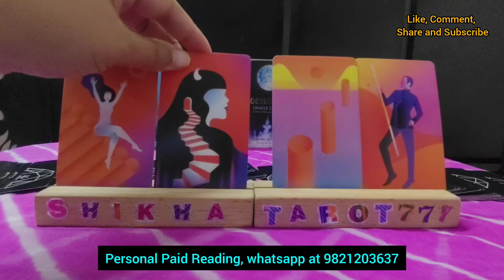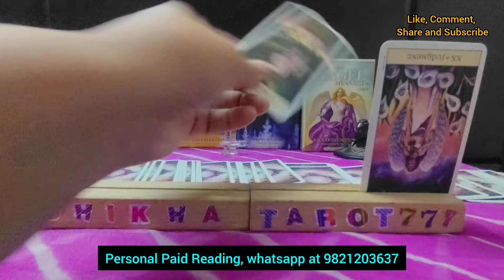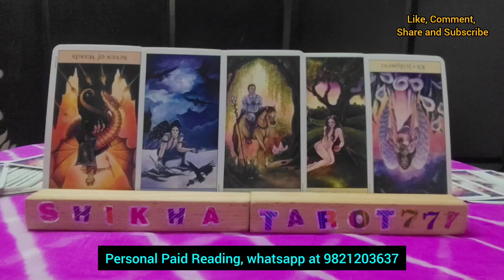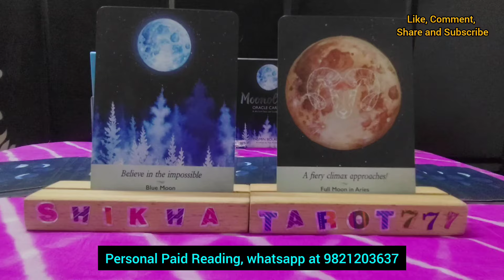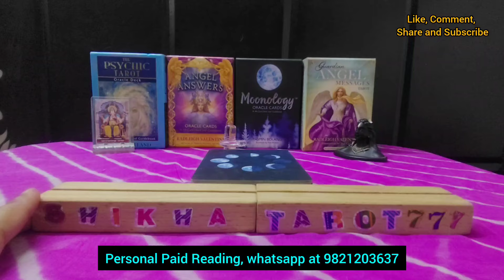Sagittarius ♐धनु "Kya Apke Person Reunion Chahte Hai"Love Reading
Weekly Love Reading

♥️ Current Feelings Towards You/Next Action+Msg/Hindi Tarot Reading/Tarot Card Reading/Tarot Reading Tarot card reading in hindi Tarot card reading Hindi Hindi tarot card reading Agar aapke sath ye reading resonate krti hai to PLZZ like share and subscribe my channel 🙏 Thanks for watching 😊   ♥️😍😘 💞Love reading in hindi 💞 Tarot reading in hindi free 💞Kya wo aapse pyar karte hai 💞

sagittarius tarot card reading for today
tarot card reading sagittarius today
sagittarius tarot reading today new
tarot card reading sagittarius love
sagittarius horoscope for today
sagittarius latest love tarot reading
sagittarius money tarot card reading
sagittarius rashi tarot card reading
sagittarius career tarot card reading
astrology reading for sagittarius
sagittarius and sagittarius tarot reading
sagittarius woman love tarot reading
sagittarius no contact tarot reading
sagittarius twin flame reading today
tarot card reading in hindi sagittarius
sagittarius weekly love tarot reading
tarot card reading latest today
sagittarius financial tarot reading
sagittarius accurate tarot reading
sagittarius birthday horoscope today
sagittarius general tarot reading
tarot card reading current feelings today
tarot card reading sagittarius
sagittarius woman horoscope today
sagittarius monthly tarot reading
horoscope of sagittarius this month
sagittarius partner current feelings
sagittarius relationship horoscope
latest tarot card reading for sagittarius
sagittarius love reading today in hindi
sagittarius career horoscope this week
sagittarius weekly tarot reading